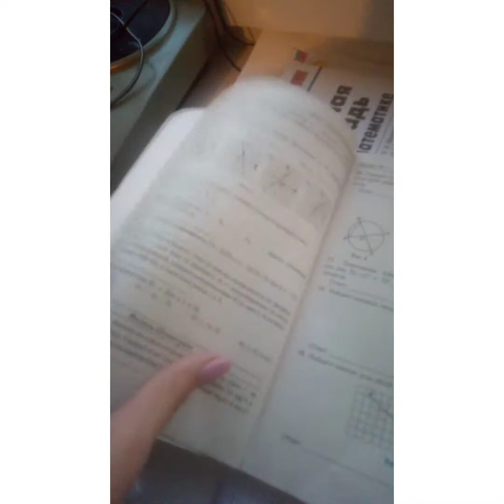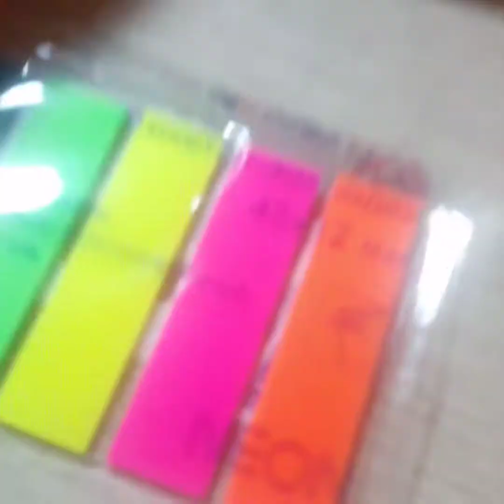Мои продуктивные каникулы #1📚🐨